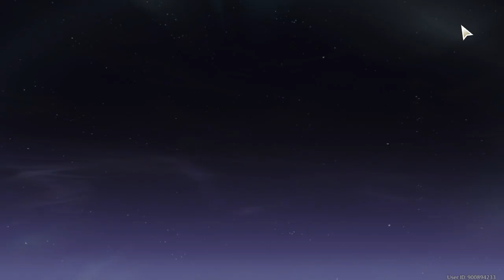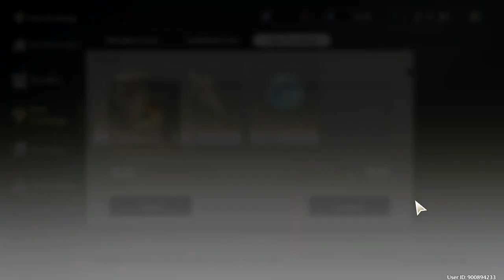Convene for Zhezhi, Late upload LOL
Late upload lol